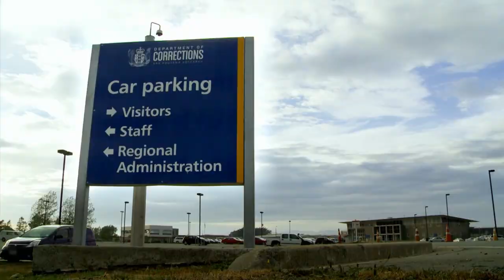Sniffer Dog Detects Illegal Items In Prison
These officers are in for a shock when the sniffer dog alerts for something illegal

Show Name: Dog Squad
Season: 6
Original Release Date:

Follow New Zealand working dogs and their handlers as they go about their daily duties. Together they hunt for criminals and ensure sufficient security on the streets, at the airport or the borders.